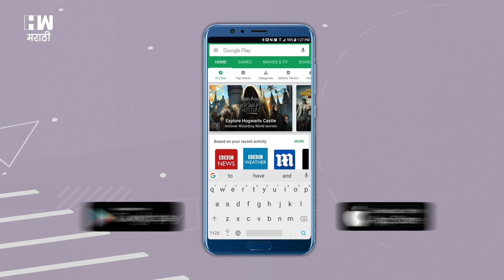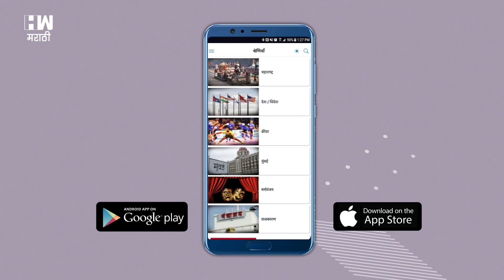Raj Thackeray Praises Sharad Pawar | नरेंद्र मोदींवर हल्ला चढवत शरद पवारांचं कौतुक.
पंतप्रधान नरेंद्र मोदी आणि अमित शाह यांच्यापासून भारत मुक्त झाला पाहिजे असं म्हणत राज ठाकरेंनी लोकसभा न लढवण्याचा निर्णय घेतला. मी कोणाकडे जागा मागयला गेलो नाही, मला लोकसभा निवडणूक लढवण्यात काहीही रस नाही. मोदींच्या विरोधात सगळ्यांनी एकत्र आलंच पाहिजे हे मी मागच्या गुढीपाडव्यालाच बोललो होतो. भाजपाच्या उमेदवारांना मतं देऊ नका असंही आवाहन राज ठाकरेंनी केलं